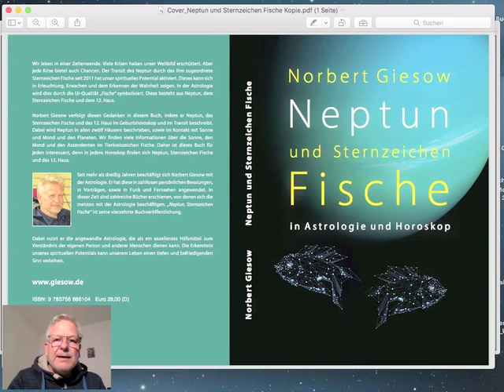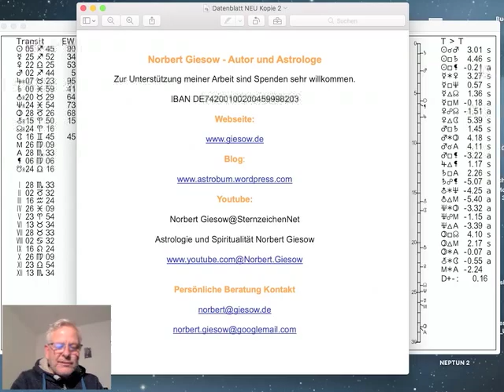Tageshoroskop Dienstag 28. November 2023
und präsentieren das Tages-Horoskop vom 28. November 2023 interpretiert vom Astrologen Norbert Giesow. Nach dem Vollmond gestern bewegt sich der nun abnehmende Mond auch heute durch die Zwillinge und wechselt morgen am Mittwoch um 7.53Uhr in den Krebs. Venus bewegt sich in der Waage über den südlichen Mondknoten und Merkur wird am Freitag den Schützen in Richtung Steinbock verlassen, mehr dazu im Video...

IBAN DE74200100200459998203